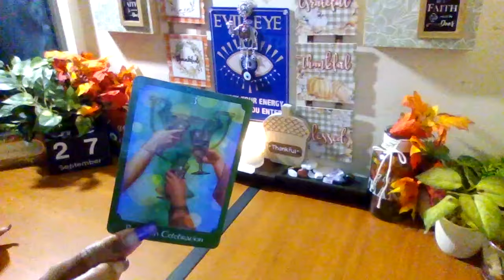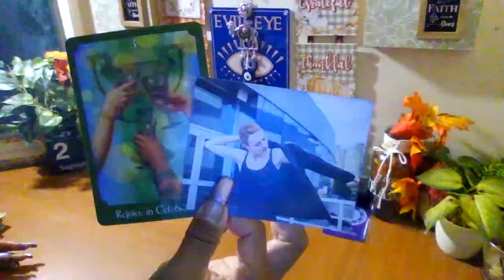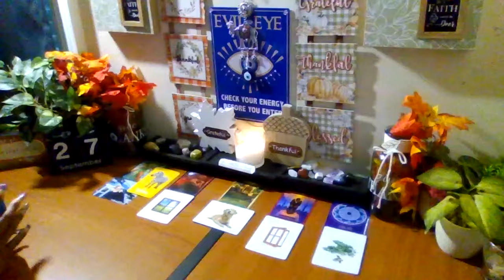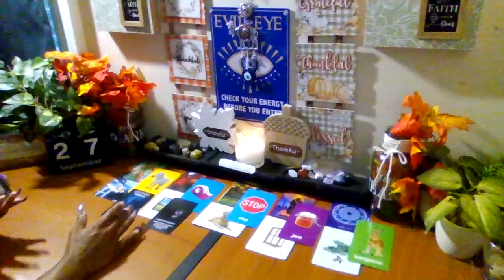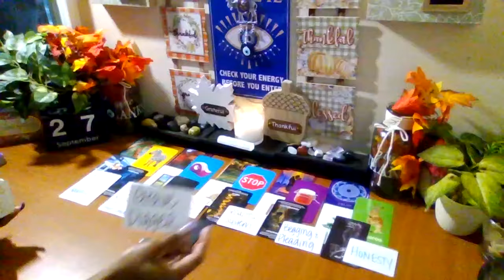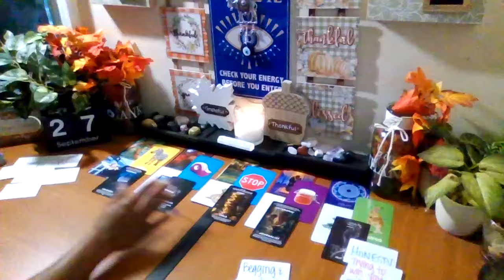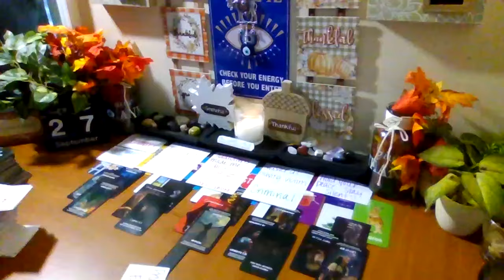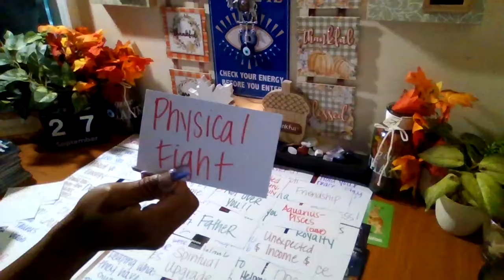Greedy Family wants u 2 miss out on this! Playing dumb won't get them out of this!